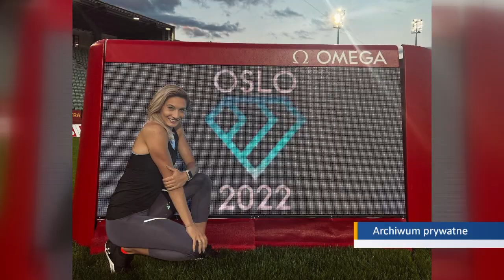Kotwiła ósma w Oslo